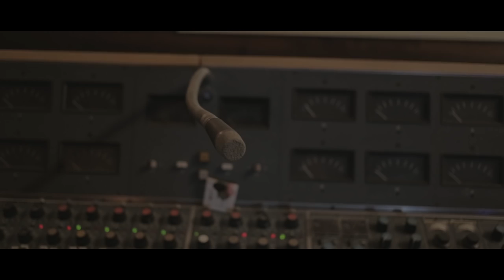decker. // Snake River Blues Documentary Trailer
Trailer for upcoming documentary "Snake River Blues." A film by filmmaker Matty Steinkamp tracking the writing, recording, and New York release of Sedona, AZ band decker. and their 6th album.